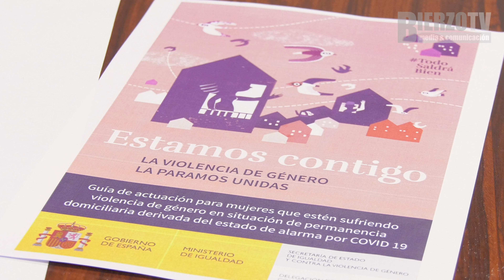“Puntos Violeta” en los comercios y bares de Bembibre para denunciar la violencia de género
La alcaldesa de Bembibre, Silvia Cao, y la concejala de Acción Social, Beatriz Arias, han presentado la campaña de “puntos violeta” en establecimientos hosteleros y comercios del municipio para denunciar e informar sobre la violencia de género. Cuenta con la colaboración de la subdelegación del Gobierno y la Diputación de León.